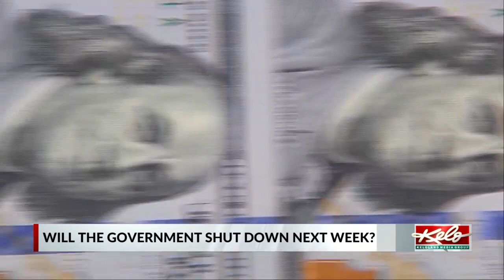Pickup crashes into building; Missing woman last seen in January; $1.5M set aside for SD troop borde